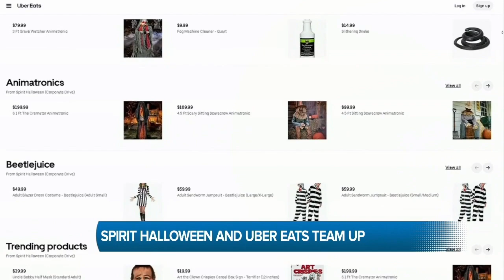Entertainment: October 3, 2024